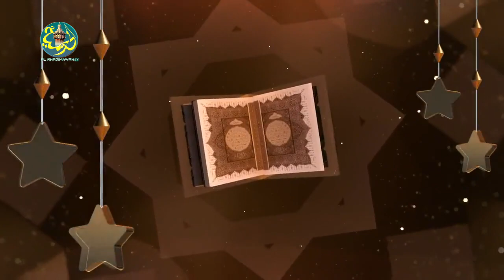11e N° Daqâʼiq al-ḥulûm | Leeral ay sew-sewYu mata xamci Asaka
Suivez le 10ème numéro de votre émission "Daqâʼiq al-ḥulûm")
Présentée par Serigne Cheikhouna MBACKE Gannar
Leçon 11 : Leeral ay sew-sew
 yu mata xam
 ci Asaka

Rejoignez cette chaîne pour Bénéficiez d'avantages exclusifs en souscrivant à cette chaîne.
Devenez membre pour manifester votre soutien à Al Khadimiyyah!
Cliquez sur le lien Devenir membre.